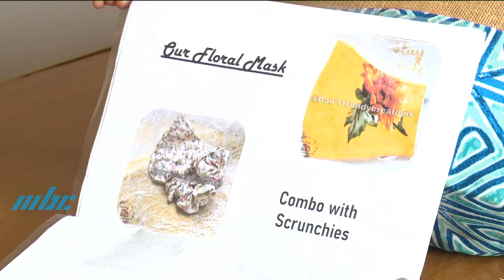Artizan - Daniella Curpanen